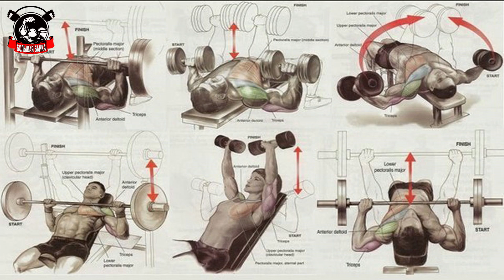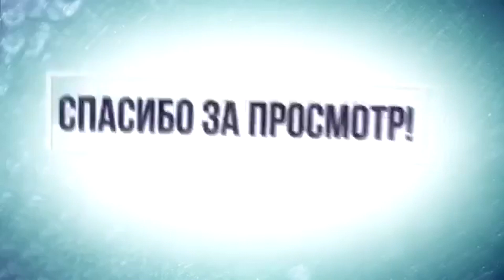Упражнения на Все Группы Мышц/Большая Банка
Хотите зарабатывать на Youtube и получить партнерку?